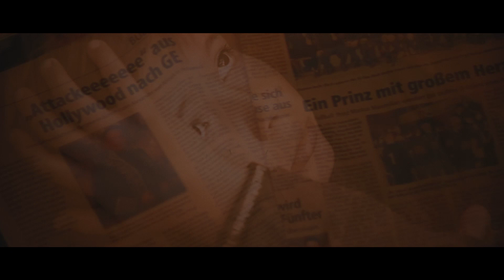Musikvideo - YOU CAN WIN THE GAME - Prinz Alexander von Anhalt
Herzlichen Dank für Euren Support!
Euer Alexander

► Ihr wollt meine neuesten Videos nicht verpassen? Dann klickt .

Endlich ist es da! Mein neues Musikvideo mit dem Titel: " YOU CAN WIN THE GAME "

Nach meinem erfolgreichen Lied Life IS A Fight und dem Sommer Popschlager TAUSEND GUTE GRÜNDE ist YOU CAN WIN THE GAME meine dritte Single. Wieder, wie alle meine Lieder mit einem Auszug, eine Kurz-Biografie aus seinem Leben. Dieses Mal mit Flashback als ich noch ein kleiner Junge aus dem Ruhrpott war. Mein vater hat sehr viel Alkohol getrunken. Ich habe über viele Jahre ( heute ist das Jahr 2019) keine Kontakt zu meinem leiblichen Vater.

Gedreht wurde das Video im wunderschönen Ruhrgebiet in der ehemaligen, heute leider verwahrlosten Bergbarbeiter Siedlung im Stadteil Gladbeck Zweckel in NRW, zwischen Essen und dem Münsterland. diese erinnert mich sehr Stark an meine Kindheit.

▬ Kontaktdaten ▬▬▬▬▬▬▬▬▬▬▬▬

Kooperations, sowie TV, Radio und Presse Anfragen:
PAVA Management Germany
Prinz Alexander von Anhalt

▬ Mein Musik downloaden  ▬▬▬▬▬▬▬▬▬▬▬▬

▬ Meine Webseiten  ▬▬▬▬▬▬▬▬▬▬▬▬

▬ Social Media ▬▬▬▬▬▬▬▬▬▬▬▬